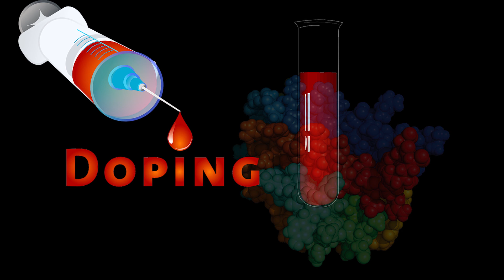Drugs in Sports - Steroids, EPO, Clenbuterol, Blood Doping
In the world of competitive sports, elite athletes are always looking for a way to get ahead.  Performance Enhancing Drugs or PEDs, are often turned to in order to get an edge over the competition.

There are many different types of PEDs, with some of the more common being anabolic steroids,  Human growth hormones (HGH) and erythropoietin (EPO).  PEDs are most commonly injected or swallowed; and work by raising the amount of certain chemicals in your body that you already possess, ultimately leading to greater performance.  The type of chemical that is boosted, depends on the PED taken.

Performance enhancing drugs may be able to provide an edge over the competition for the time being, but that edge may come with serious consequences to your health for a lifetime.  As well as the guilt of knowing that you didn’t win on your hard work alone.  A better alternative might be to let all of those hours that you spent training do the talking.